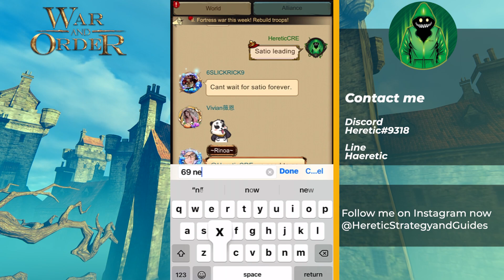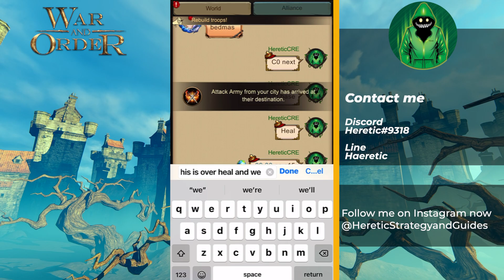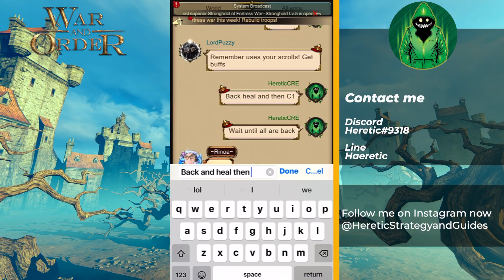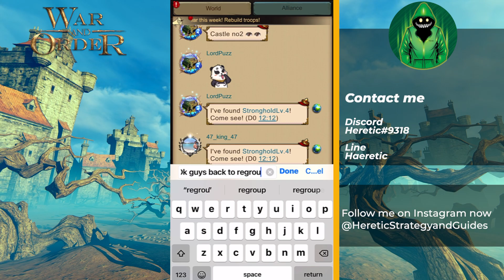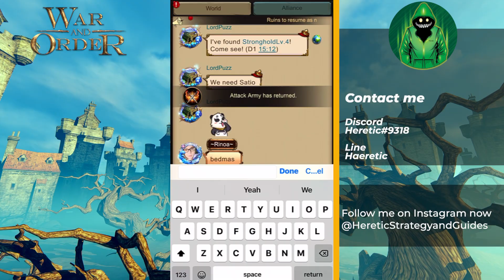War and Order - Fortress War for March 3rd, 2022 gameplay and thoughts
In this War and Order video I go over fortress war a little more and give some thoughts and then show the full pvp event gameplay.